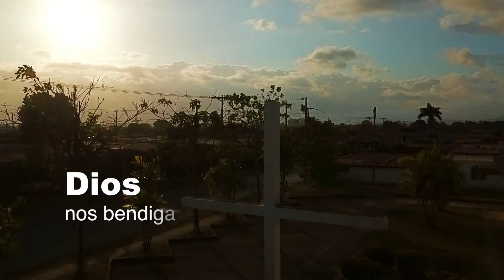MENSAJE DE ESPERANZA PARA DON BOSCO